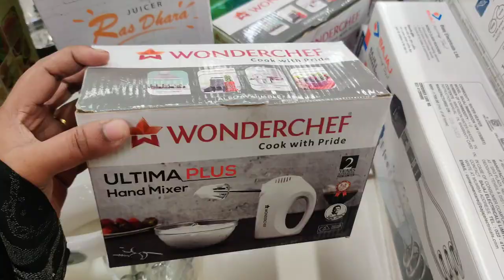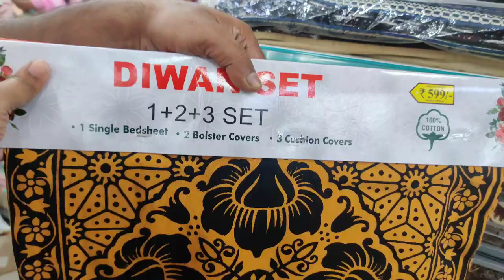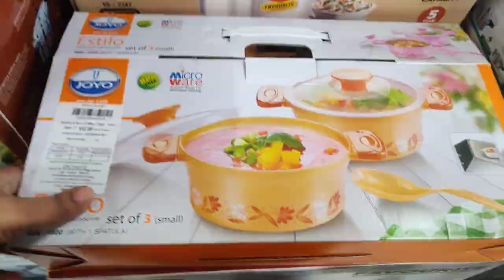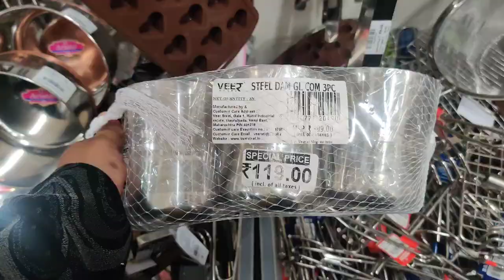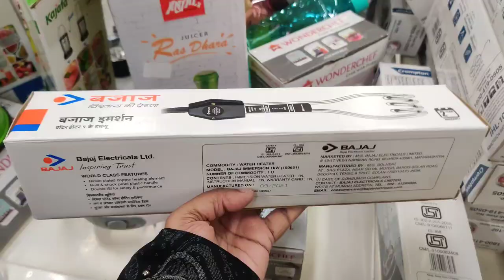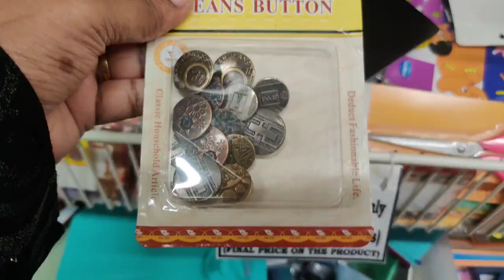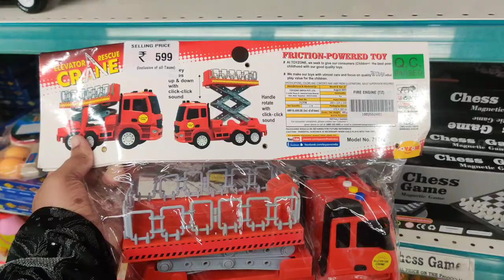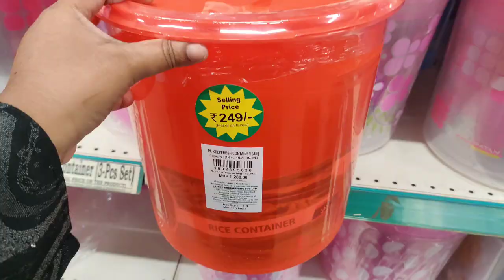kitchen glasswares Organisers Storage Containers oil spray bottles Corner Racks Dmart collections